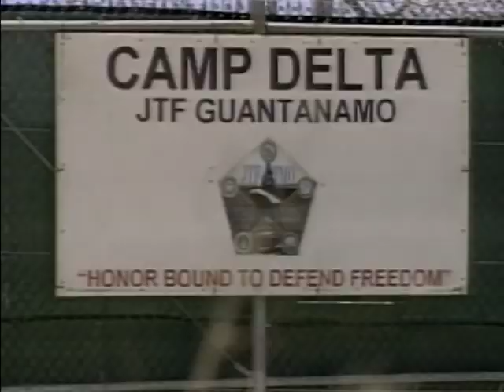Guantánamo: Congresso desafia Obama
O Congresso americano jogou um balde de água fria nos planos do presidente Barack Obama de fechar Guantánamo, mas nesta quinta-feira, Obama voltou a defender a ideia de transferir detidos do campo de Guantánamo para prisões de alta segurança nos Estados Unidos e a possibilidade de manter por tempo indefinido em detenção os suspeitos de terrorismo mais perigosos.